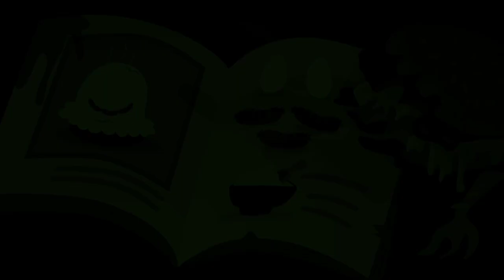KC Green X Binding of Isaac | Bulb Boy